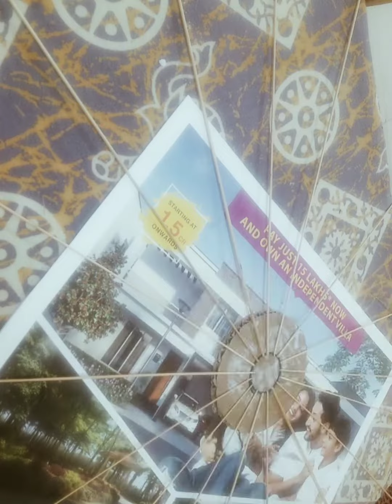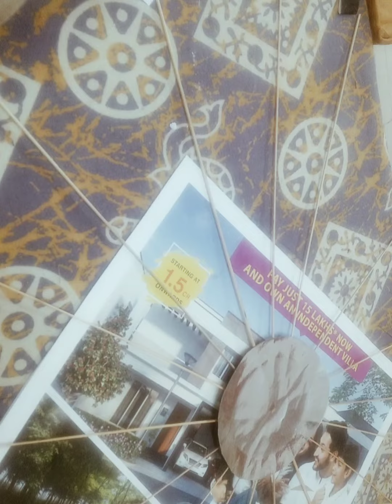Decor Idea using Silver Paper decoration silver diy cheap easy 😎